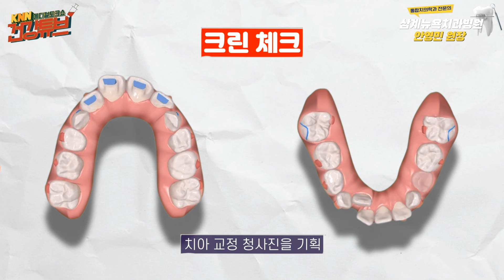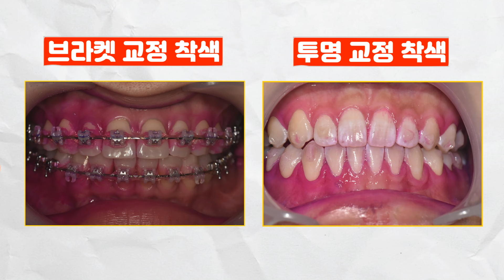[KNN건강튜브] 단점 극복 성공! 투명 교정의 모든 것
기존 교정치료의 단점을 극복하다!
투명교정의 비용부터 기간까지

투명교정의 압도적 장점,
일목요연하게 알아보자!

🔻해당 영상에 댓글을 달아주시면 커피 전문점 상품권을 드립니다🔻
🎁경품 : 올드머그 5만 원 상품권

🔻댓글 추첨 이벤트 당첨자 발표 (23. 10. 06. 금)🔻